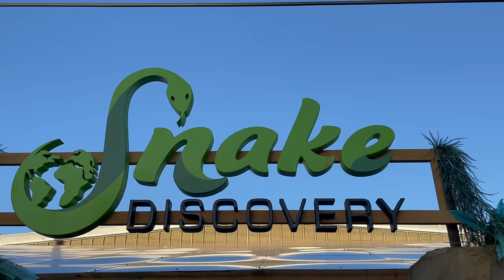Snake Discovery Build Off! Featuring... A LOT of YouTubers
Good Morning, Reptilians! This week, we visited @SnakeDiscovery and participated in the Build Off! We met so many amazing people, and had the best time. 🥰 Don't forget to keep a check on Snake Discovery's community tab to vote on your favorite tank. Also! Just a quick note, these thanks will actually be raffled off, with the proceeds going to a reptile charity. So that's pretty awesome.

0:00 Intro
0:58 The Zoo
1:43 The Supplies
2:16 Trivia
3:09 Scavenger Hunt/Puzzle
4:36 Builds
9:01 Final Setups
10:21 Holding Reptiles
12:17 Outro/Shoutouts
13:11 Bloopers!

Fujifilm XT3 w/ 16-55mm lens:
Canon M50:
Microphone:
Shoe Mic For My Camera:
Ring Light:
Brick Background:

Come hang out with us and watch us talk about animal things... and watch our animals do animal stuff.

Nimbus - Eveningland